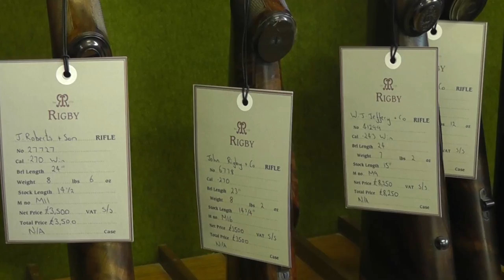Rigby London the Renaissance of a Great Gunmaker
This is a film celebrating the re-launch of the great English and Irish gunmaking firm John Rigby and Co. Famous for their rifles and particularly their .275 (aka 7x57) and point .416. Rigby rifles are amongst the most famous of all and used by the greatest elephant hunter of all time WDM Bell, better known as Karamojo Bell who shot many elephants with a .275 Rigby firing solids and was also a first world war fighter ace winning two military crosses for valor.